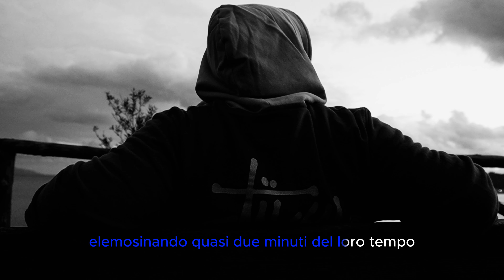Sono sempre stato pesante - Short Film -Toni Tonelli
Toni Tonelli

Raffaele Nolli